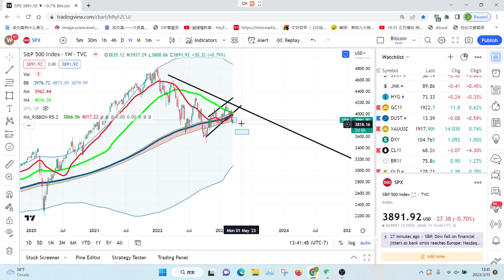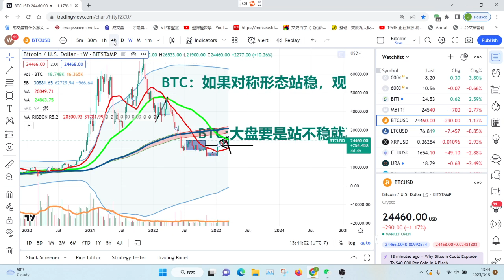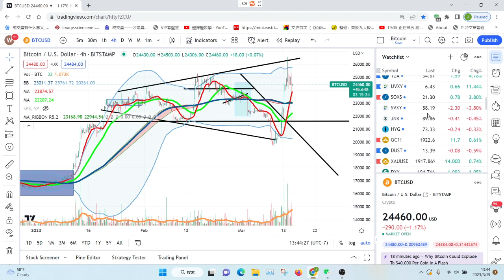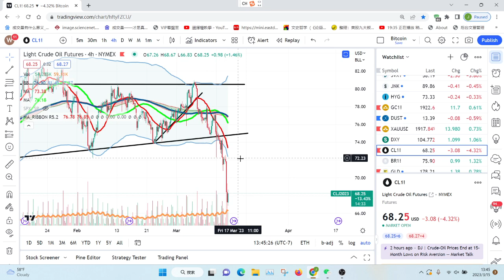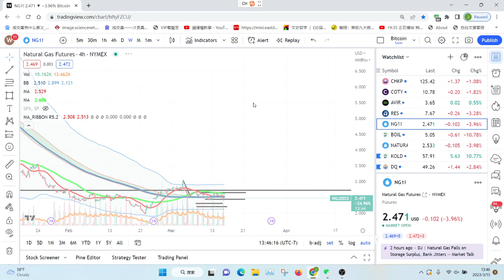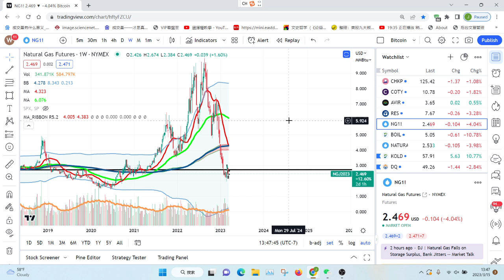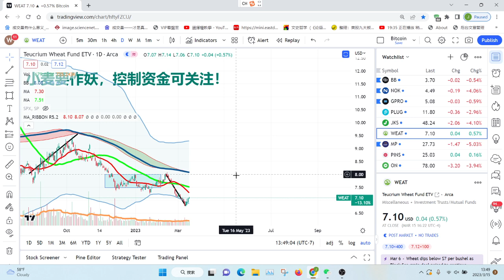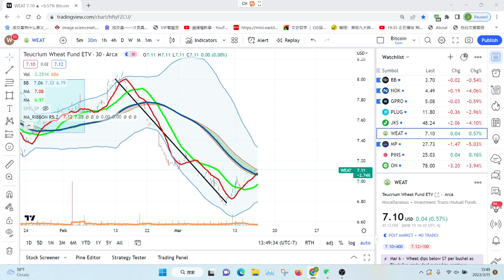【Jason缠论看美股】瑞信这只黑天鹅飞了这么久都没打下来！